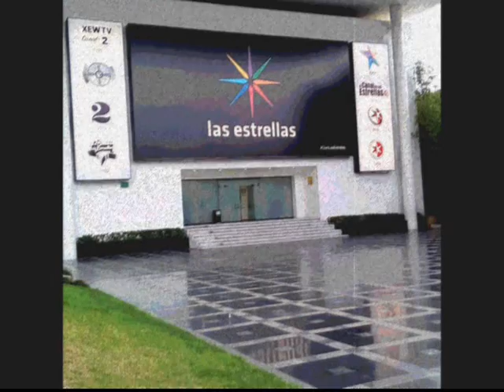CORREN PERSONAL de TELEVISA ► DESPIDOS y FINALES DE PROGRAMAS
Quieren caras nuevas. Actrices, actores y conductores tienen posibilidad de quedarse sin empleo. ★●▬ S U S C R Í B E T E ▬●★ Forma parte de la Banda.
CANAL DE VÍDEOS RANDOM DE LA BANDA HASHTAG MX